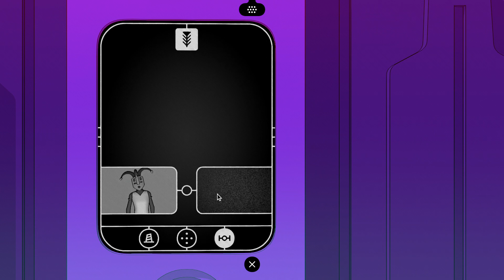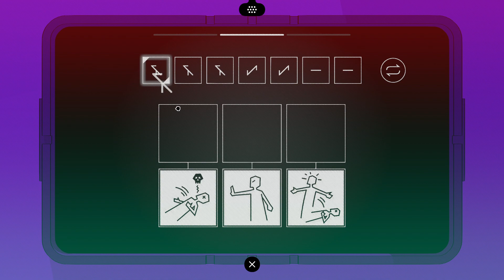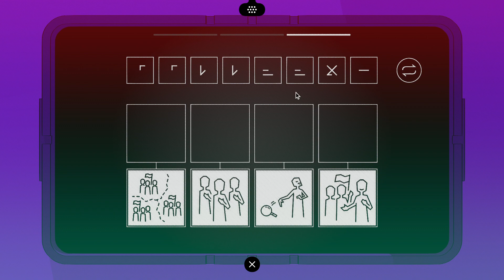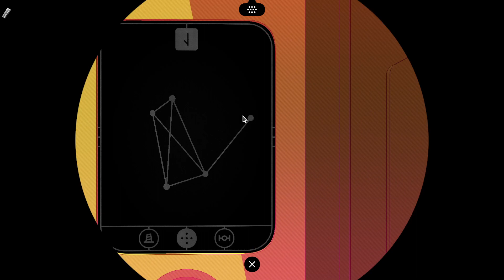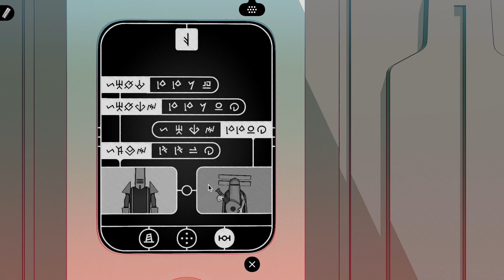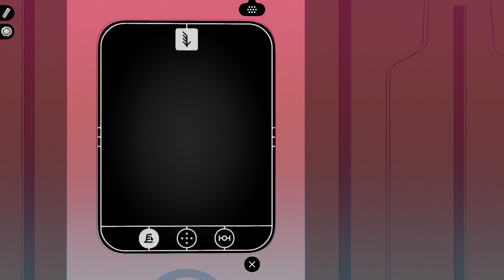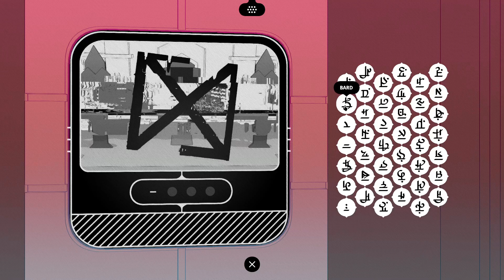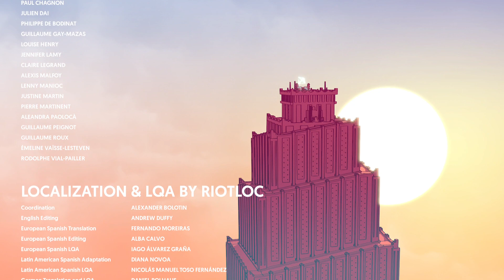Chants of Senaar || Ep 5 - The Tower Connected?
The final part of Chants of Senaar. I will play more games in the future hopefully!